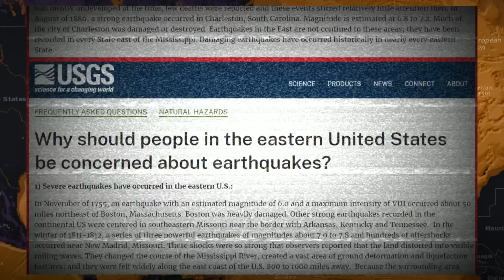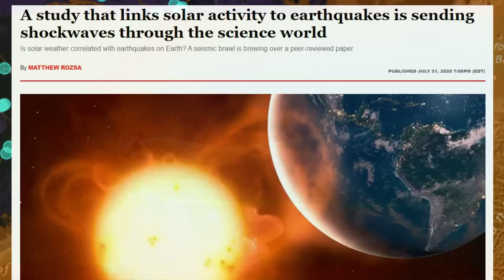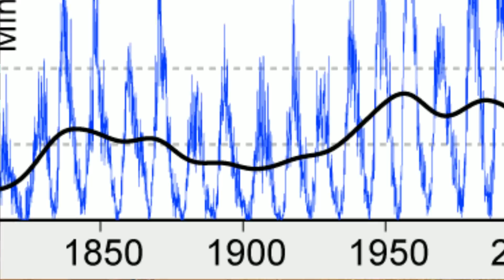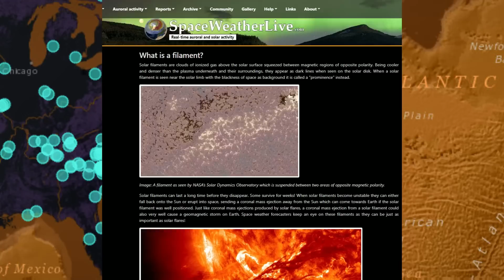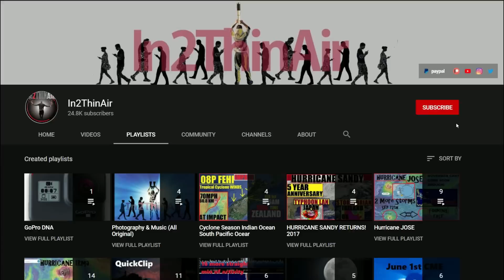Scientists Early Warning of MAJOR Earthquake For Eastern Half Of United States Canada & Puerto Rico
We all know History loves to repeat itself and in todays world we can use past events to predict upcoming ones. Some of the largest Earthquakes this world has ever seen happen during times of High Solar Activity.
  not only are we gradually entering what scientists call "Solar Maximum" but we are Watching current events on our sun which can easily produce large CME's (Coronal mass Ejections) Or Sun filament releases both of which are now PROVEN to effect the earths crust causing Seismic Events...
Puerto Rico/South Carolina and The entire Eastern Half of the US and Canada has seen a significant rise in Seismic Activity.

Send to :
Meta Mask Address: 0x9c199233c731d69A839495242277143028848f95